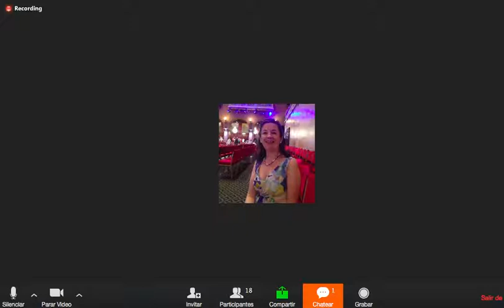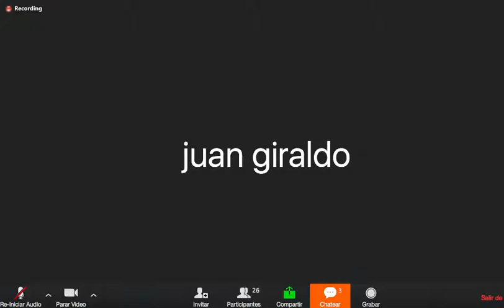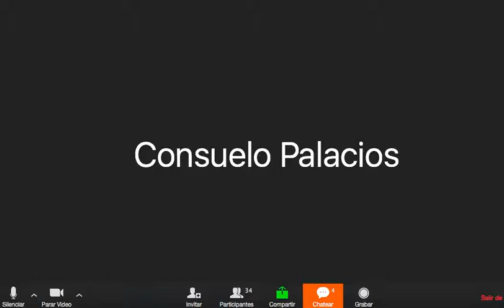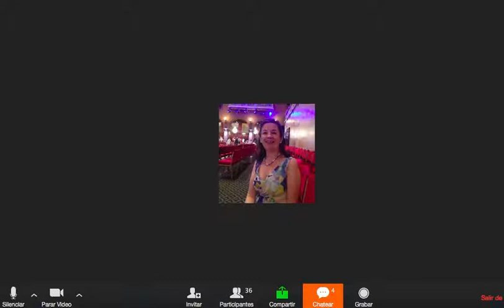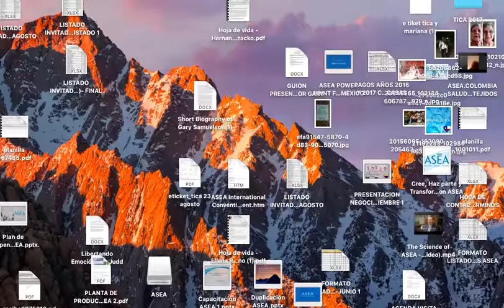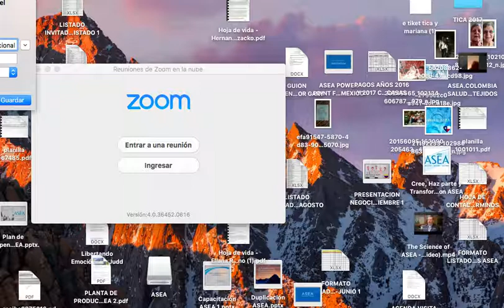Doctor Gary Samuelson El Estado Mental y Emocional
ASEA.COLOMBIA
El Equilibrio Redox en nuestras células generan salud en nuestro cuerpo

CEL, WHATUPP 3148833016